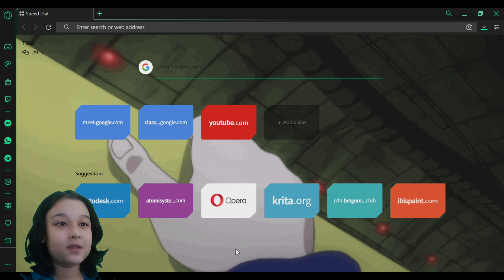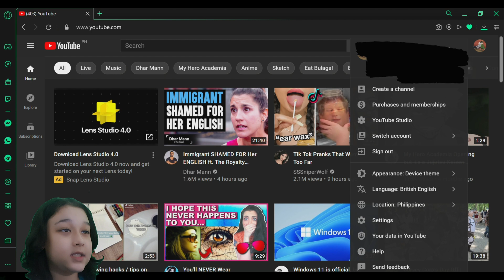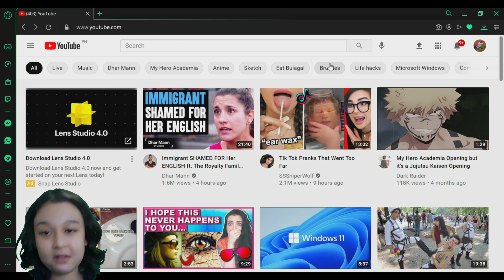HOW TO CHANGE YOUR YOUTUBE THEME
Vlog Title: How To Change Your Youtube Theme